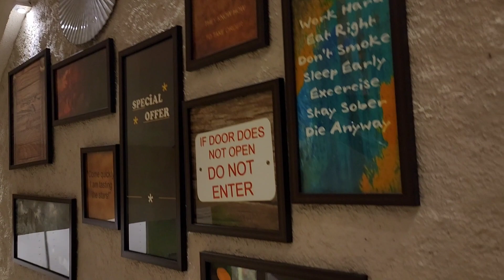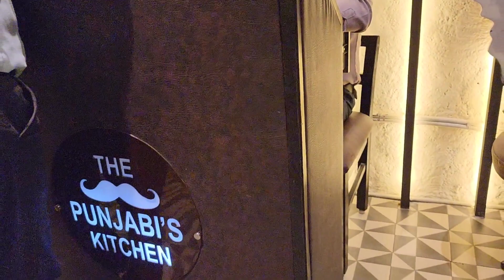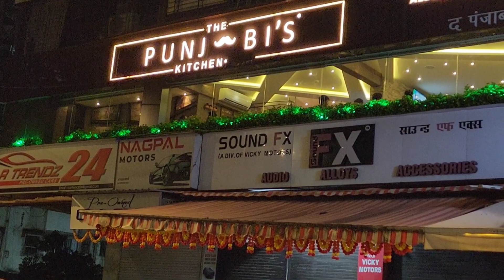Dinner at 'the panjabi's kitchen' veg डिनर पार्टी/karwaan zayke ka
Dinner at 'the panjabi's kitchen' veg Dinner party karwaan zayke ka